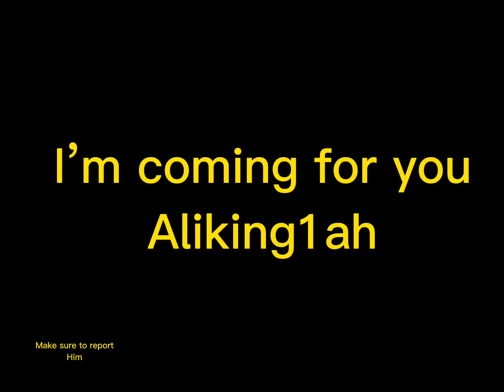I hate scammers | roblox pet simulator X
DONT EVER SCAM I SWEAR IF YOU SCAM IM GONNA PUNCH YOU jk

If you want to donate me or something my username is roasterboy32

Also sorry for not uploading